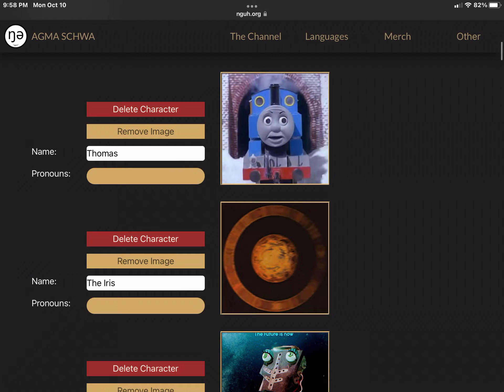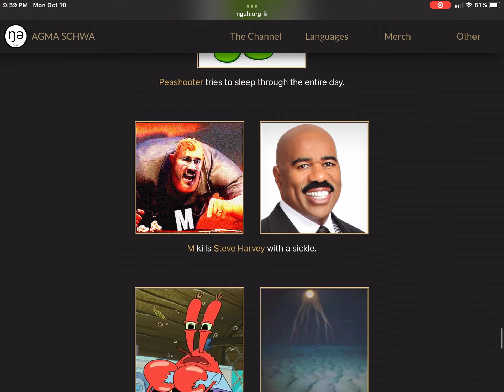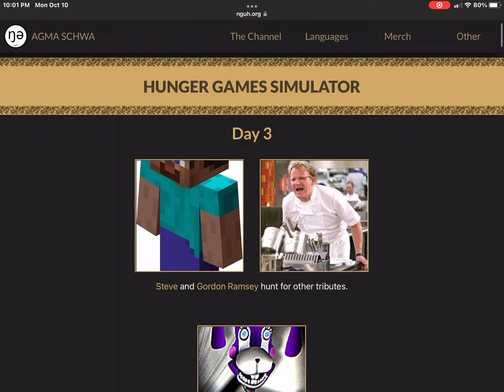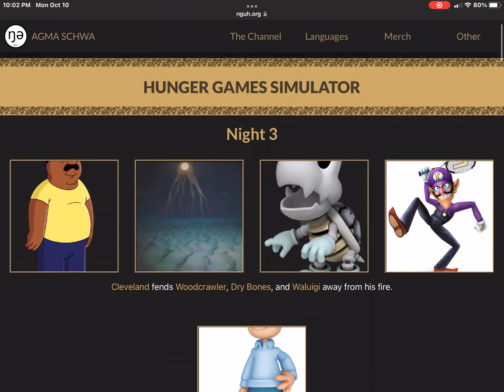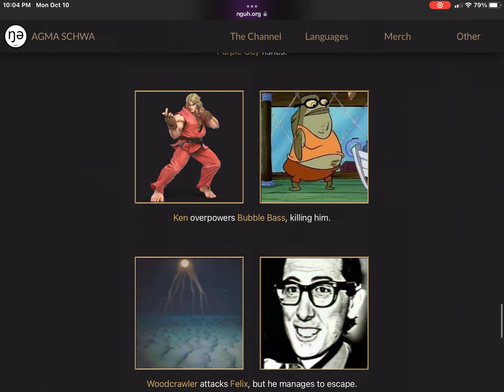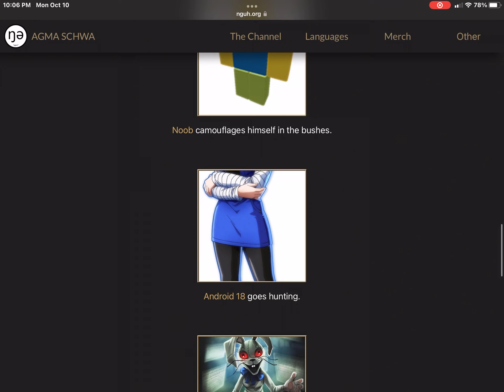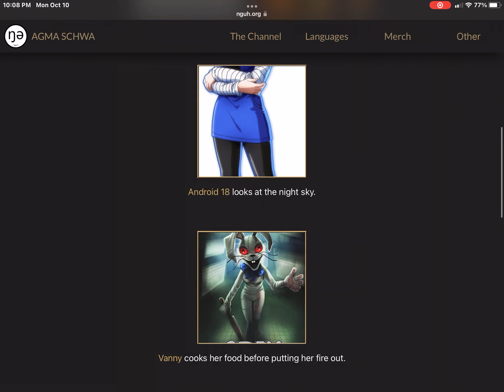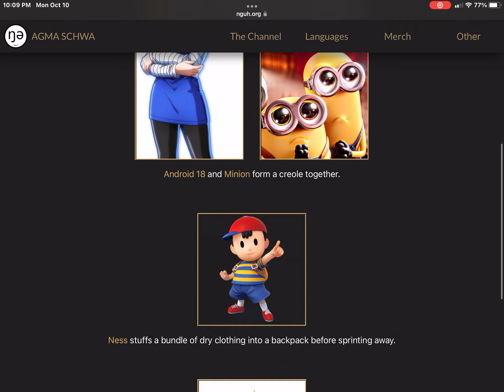Hunger Games Simulator #12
dankin